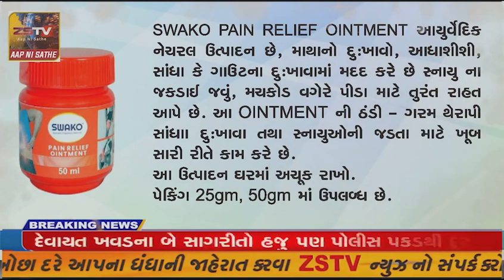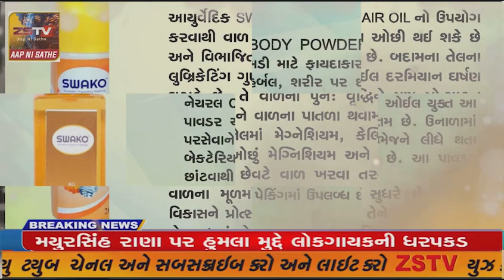અમદાવાદ માં આવેલ માધુપુરા વિસ્તારમાં અગ્રવાલ એસ્ટેટ સામે બે બાઇક સળગાવવાની ઘટના સામે આવી છે